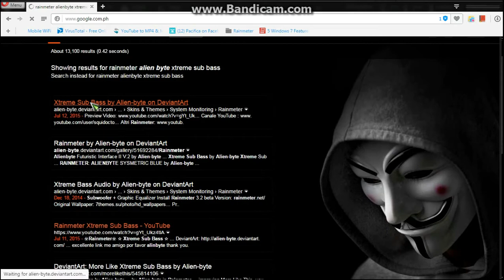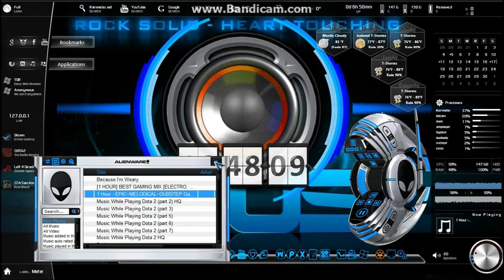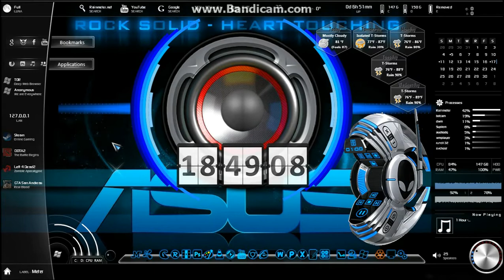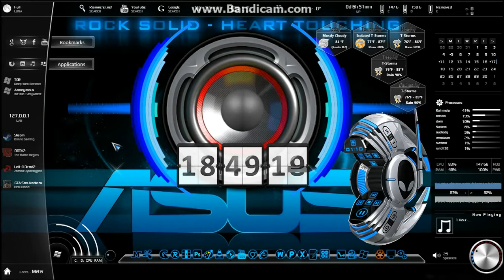Best Rainmeter Music Visualizer Skin (XTREME Sub BASS By AlienByte)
Hey Guys I'm Gonna show you the best Rainmeter Audio Visualizer skin in my opinion. I made some edit here form the original Skin. Don't worry Raimeter Skin coding is just easy and does not require research anymore